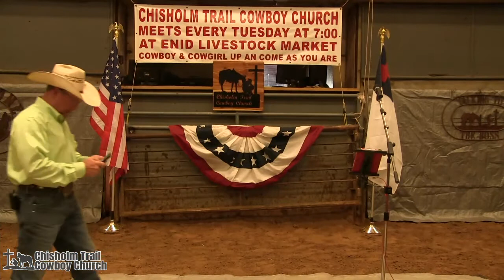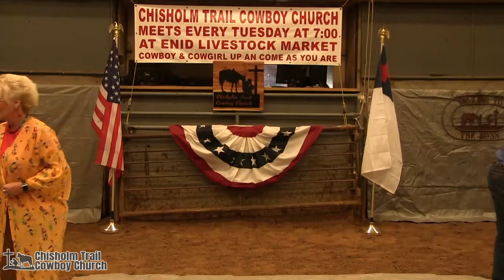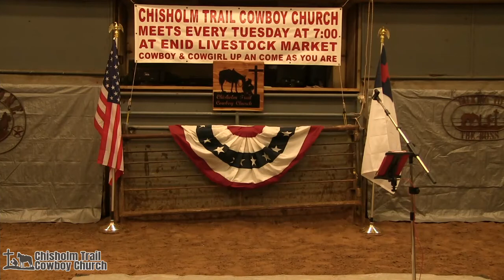You're Not In This Alone - 8/24/2021